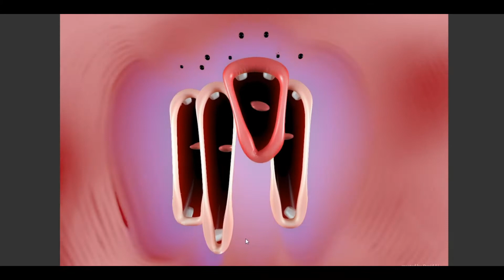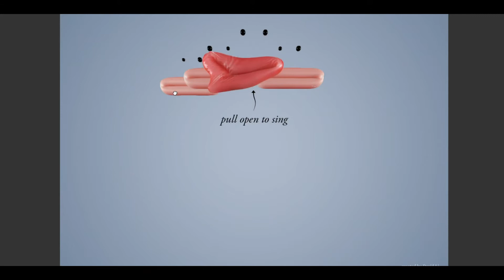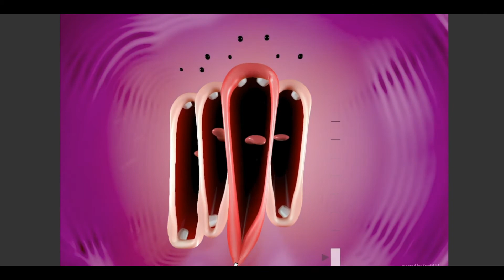We play a funny choir / Fun Choir / Game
We play a funny choir / Fun Choir
A very nice and a little weird musical game that one might think straight out of the mind of a slightly deranged developer.

Just pull open the mouth, let your musical sense shine and create choir songs while having fun!

Relaxation guaranteed!